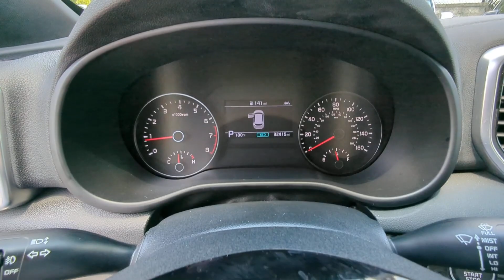2020 Kia Sportage SX Marietta, Woodstock, Acworth, Roswell GA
Pre-Owned 2020 Kia Sportage SX available at Hyundai of Kennesaw located in 2878 Barrett Lakes Blvd, Kennesaw, GA, 30144.

Please mention the stock# HK429618A when you contact the dealership for this vehicle.

You will be amazed by this   2020  Kia Sportage.  Answer the call to adventure in this Kia Sportage, the modern compact crossover available in front-wheel-drive or all-wheel-drive. You'll love its impeccable quality, sporty style, and athletic handling, not to mention its impressive suite of safety features. These are just some of the great options this vehicle comes with: Heated Steering Wheel
, Apple Carplay®/Android Auto®, Navigation System, Moonroof, Keyless Entry, Cooled Front Seat(s), Power Passenger Seat, Heated Mirrors, Satellite Radio, Fog Lamps. Rediscover the fun of driving while you take advantage of crossover convenience in this athletic Sportage. Treat yourself to a road test today. Our staff will toss you the keys and give you an outstanding customer experience.